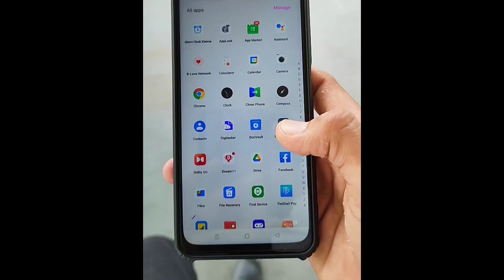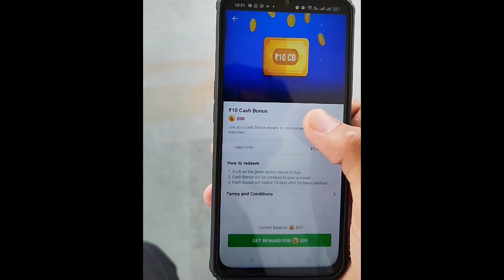अब ड्रीम कॉइन के पैसे बनाओ 😱| How to convert Dream coine in CB#Dreamcoine#dream11dream cash bonus